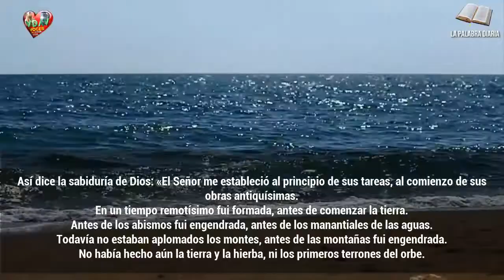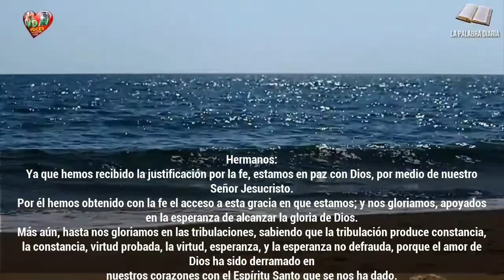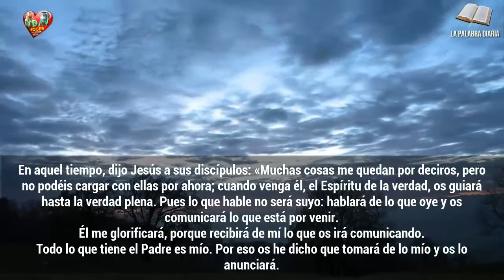La Palabra Diaria Domingo 12 de junio de 2022 Más cerca de Dios ✝️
"Todo lo que tiene el Padre es mío"